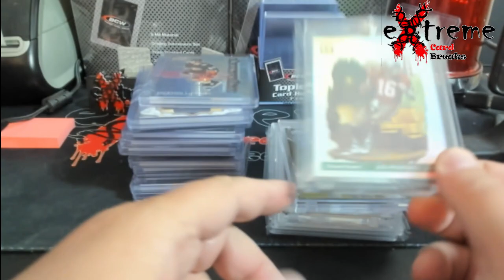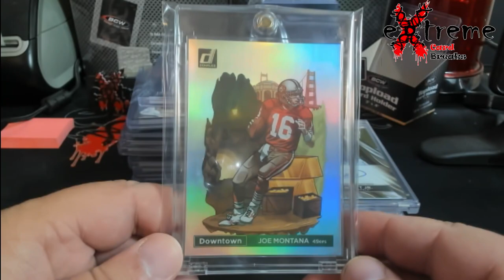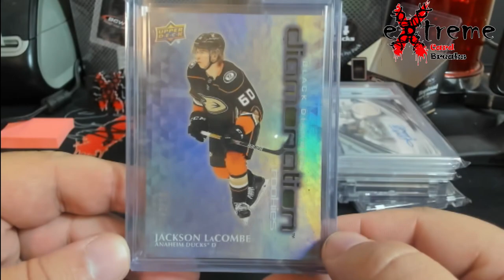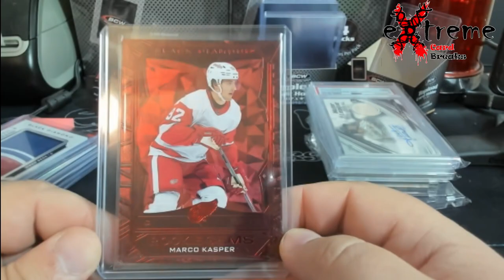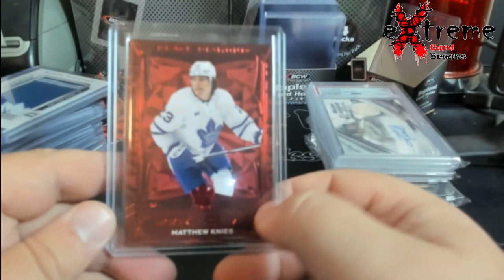Black Diamond Mail Day & More - Plus eXtreme Weather Warning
1811 N Dixie Ave #104

Who do I collect:
Roberto Clemente
Michael Jordan
Nolan Ryan
Sidney Crosby
Vintage Cards